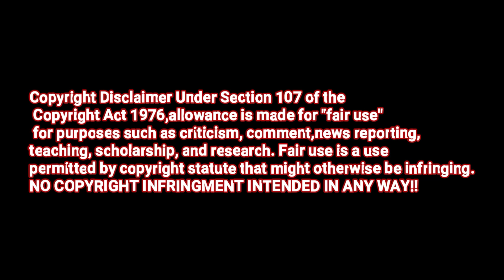Waylon Jennings - Outlaw Shxt{{COUNTRY REACTION}}waylonjennings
billybobreacts@snapchat

Music Used In This Video:Tom MacDonald – Lethal Injection Instrumental
Title Music Credited To Tom MacDonald.
Editing Done With Power Director.